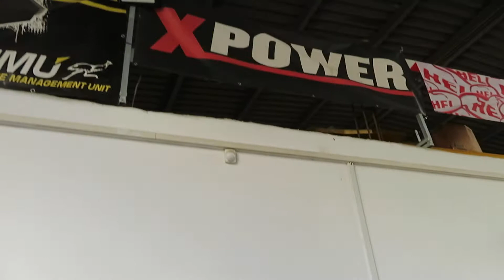Lotus Elise 1.8 Emerald ecu Tuning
Ready to race this light car